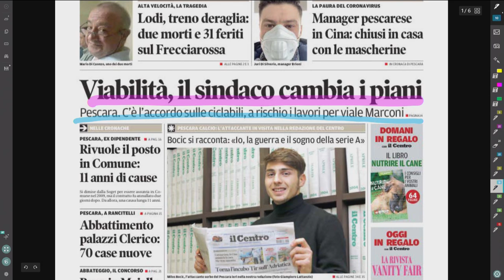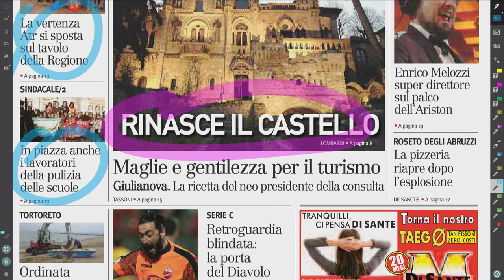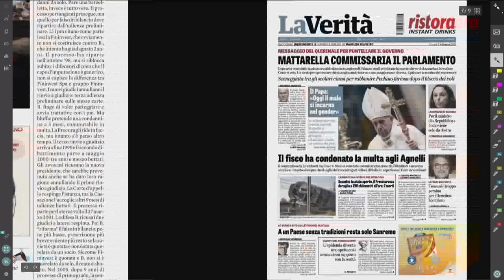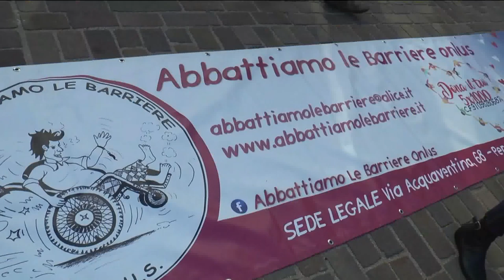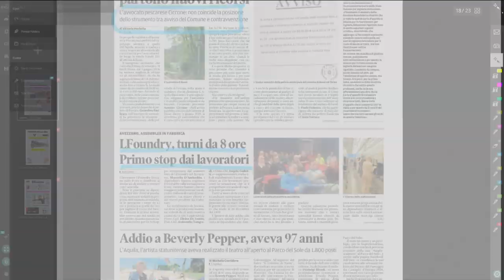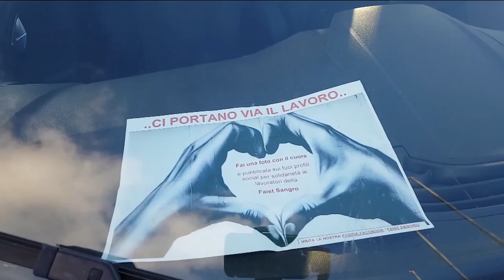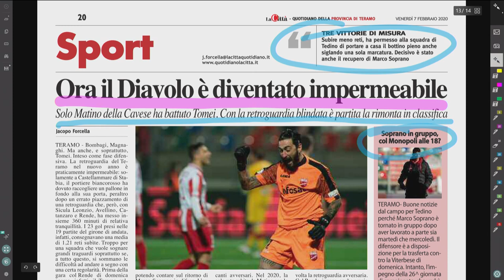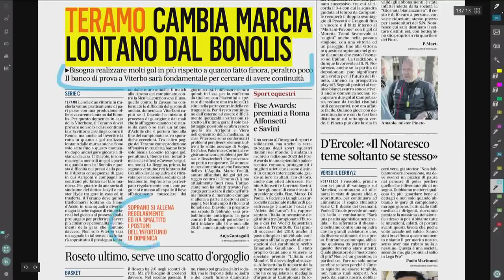Mattino 6 Rassegna Stampa di Venerdì 7 Febbraio 2020